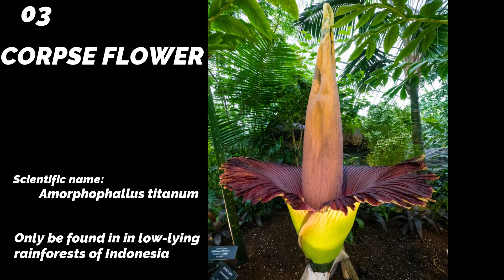Top 10 Rarest Flowers in the World.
In this channel, we are talking about the top 10 things in the world.
It's about rarest flowers.

(KADUPUL),
Campion,
Ghost Orchid,
Chocolcate Cosmos,
Parrot’s beak,
Youtan Poluo,
Yellow and Purple Lady Slippers,
 Corpse Flower,
Jade Vine,
 Middlemist red,

photos credits,
Mick Fournier HBI, Producers of Fine Orchids in Flask
Photo by Tuấn Kiệt Jr. from Pexels
Photo by Tomasz Filipek from Pexels